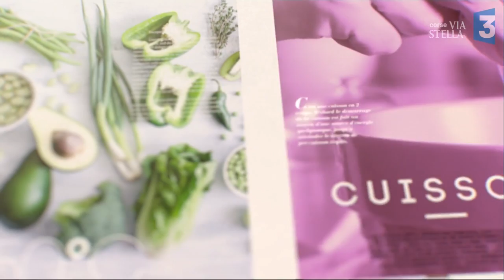Manghja du 16/10/2017 "tartine de foie gras, chutney figue et chocolat" part.2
Une idée de chef : Jean-Michel QUERCI , O Mà , pour le Salon du Chocolat à Bastia avec Paul PIERINELLI

Tartine de foie gras , chutney de figues et Chocolat !

1 tranche de pain grillée
Foie gras
Chutney de figues et oignons de Siscu,  O Mà
Figues
Oignons
Chocolat noir